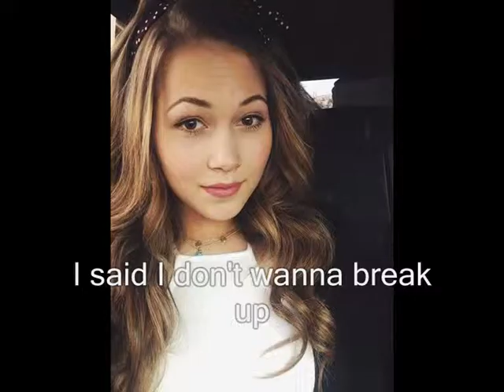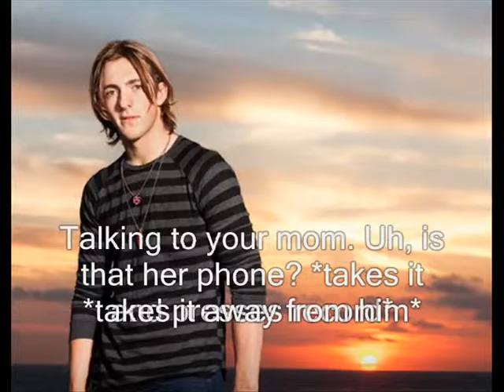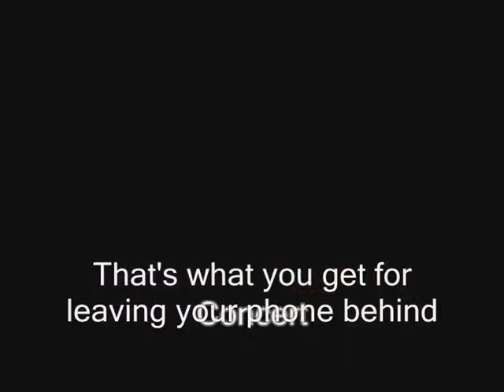Best Friend's Brother S01E06 Song 4 U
This episode includes many video's. Tried something new. (The video's mean, that they are filming an episode of R5TV)